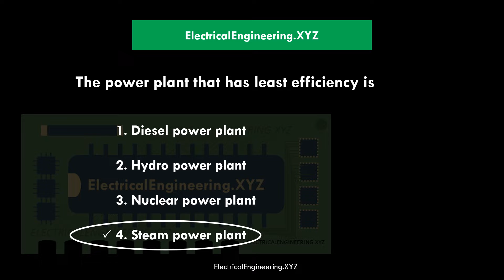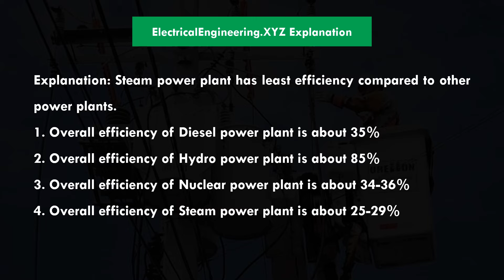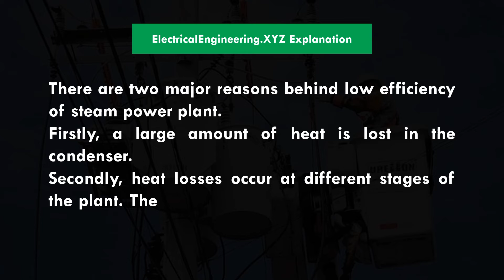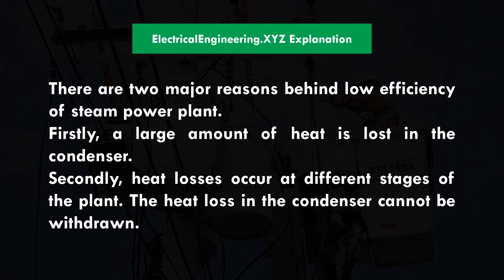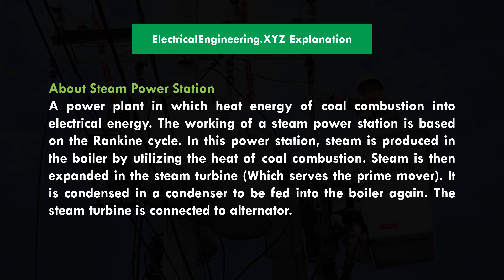The power plant that has least efficiency is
1. Diesel power plant
2. Hydro power plant
3. Nuclear power plant
4. Steam power plant